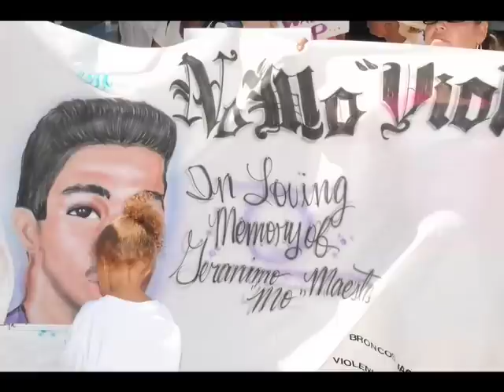Heal the Hood a film by brother jeff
Heal the Hood is a northeast Denver movement. The community comes togehter to end youth violence.